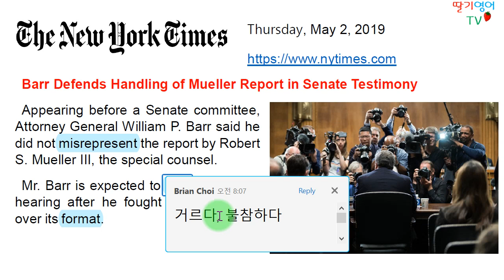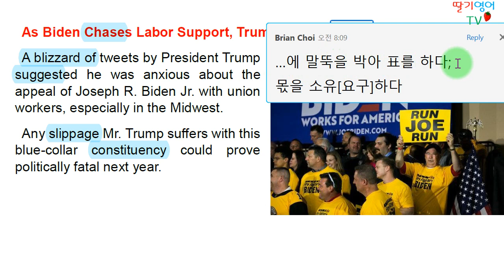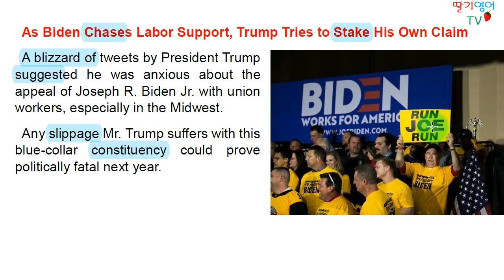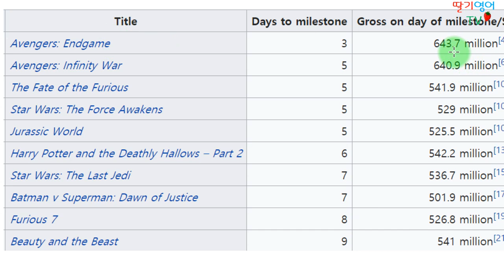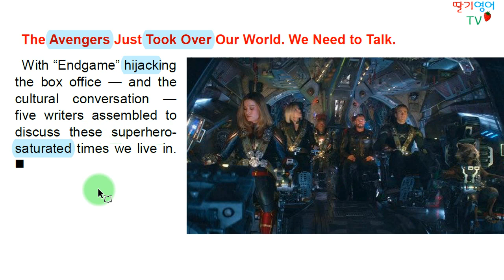[당일자 영자신문 해설] 2019.5.2. 목요일자 뉴욕타임즈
1. 경력

2. 저서 (책표지에 지은이로 실림)